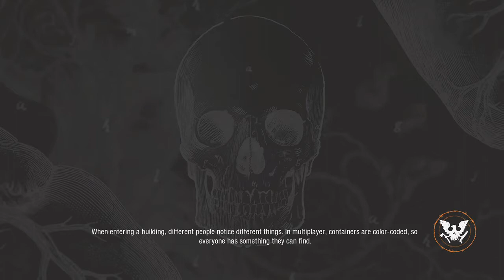State Of Decay 2 (part 10) - JAENG/ "JENGA"